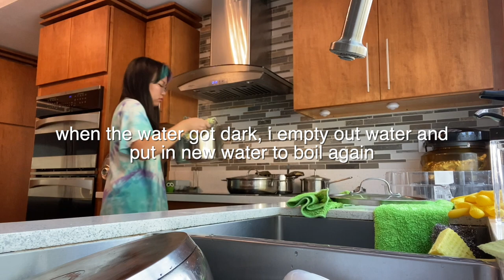making a low-tech 10 gal island aquascape | vlog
redoing my 10gal tank!! twas a very fun project and i'm very proud of her :-)

thnx friends!